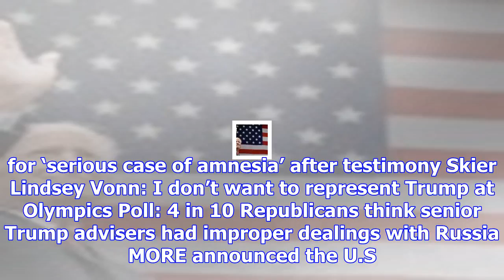Dozens injured in west bank protests: report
Dozens of people were injured on Thursday in the Palestinian-dominated West Bank in protests after P...